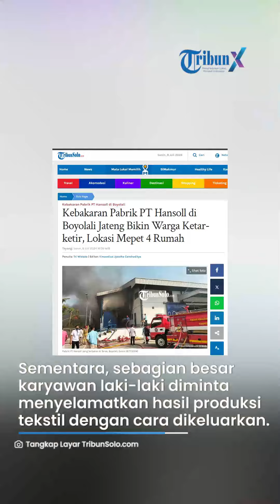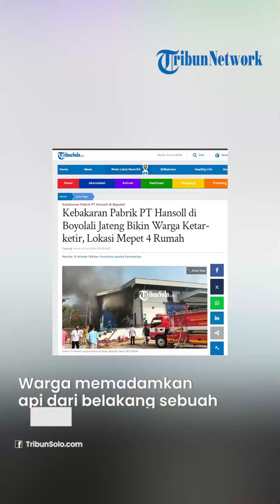Kebakaran Pabrik PT Hansoll di Boyolali Jateng Bikin Warga Ketar-ketir, Lokasi Mepet 4 Rumah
TRIBUNSOLO.COM, BOYOLALI - Kepulan asap hitam pekat membumbung tinggi di langit-langit pabrik textile PT Hansoll, Senin (8/7/2024).

Ribuan karyawan pun berhamburan keluar dari bangunan pabrik PT Hansoll yang ada di Desa Randusari, Kecamatan Teras, Boyolali.

Karyawati banyak yang diminta untuk segera meninggalkan pabrik.

Sementara, sebagian besar karyawan laki-laki diminta untuk menyelamatkan hasil produksi tekstil dengan cara dikeluarkan.

Beberapa unit mobil pemadam kebakaran (Damkar) silih berganti keluar masuk pabrik.

Para petugas Damkar pun terus berjibaku memadamkan api.

Warga sekitar pun turut membantu memadamkan api dari luar pabrik.

Pasalnya, lokasi kebakaran ini sangat mepet dengan 4 rumah.

Empat rumah ini bisa dibilang gandeng dengan pabrik. Hanya terpisahkan dinding pagar pabrik.

Warga memadamkan api dari belakang sebuah toko bangunan.

Barang-barang di toko besi itu pun juga langsung dipindahkan.

“Dipindahkan ke tempat aman. Kan bagian ujung barat berdekatan dengan bangunan pabrik yang terbakar, hanya dipisahkan pagar,” kata Budi, salah satu warga.

Budi mengetahui kebakaran itu pada pukul 13.30 WIB.

Arus lalu lintas di depan pabrik pun tersendat.

Untuk memecah keruwetan, warga langsung berinisiatif mengalihkan kendaraan roda empat lewat jalur-jalur alternatif di kawasan pemukiman maupun jalan yang melalui areal ladang.

Artikel ini telah tayang di TribunSolo.com dengan judul Kebakaran Pabrik PT Hansoll di Boyolali Jateng Bikin Warga Ketar-ketir, Lokasi Mepet 4 Rumah,
Penulis: Tri Widodo | Editor: Vincentius Jyestha Candraditya

Editor Video: Nurcholis Dwi Kuncoro